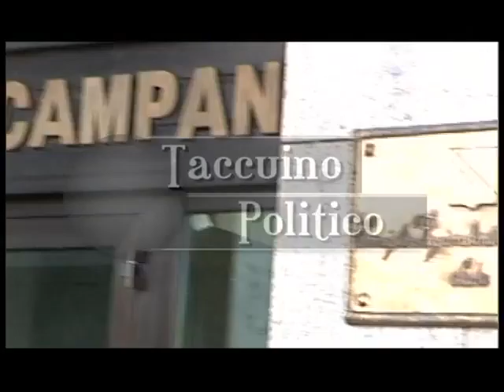Taccuino politico della Campania del 12 giugno 2012